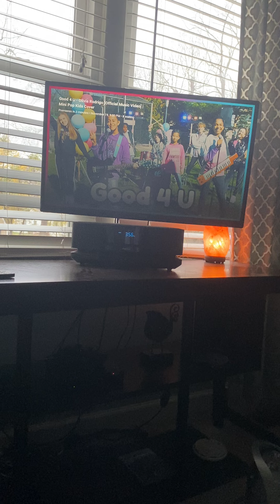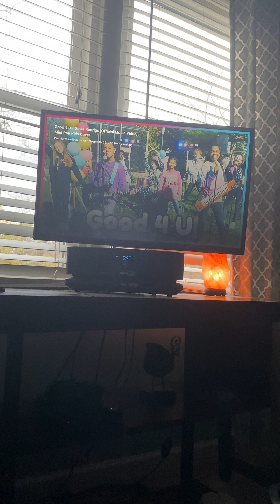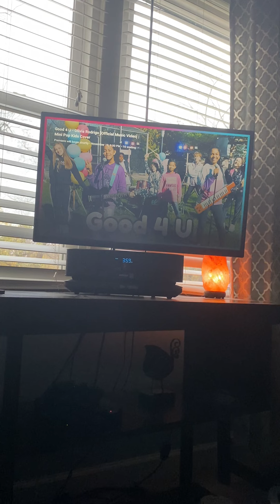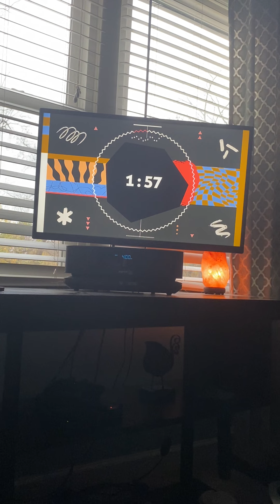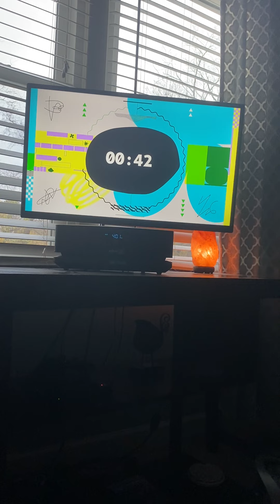Mini Pop Kids Good 4 U